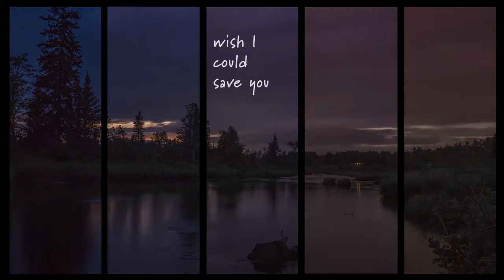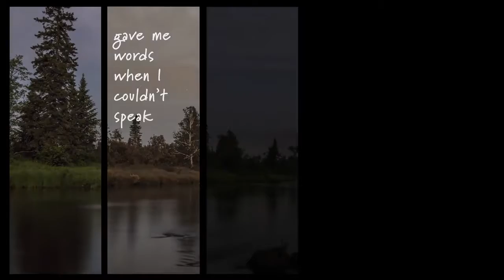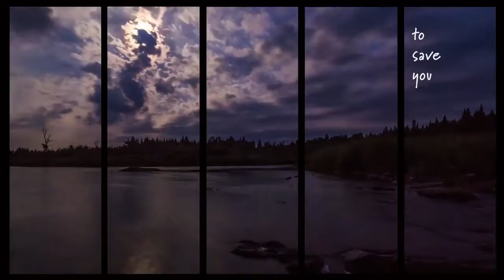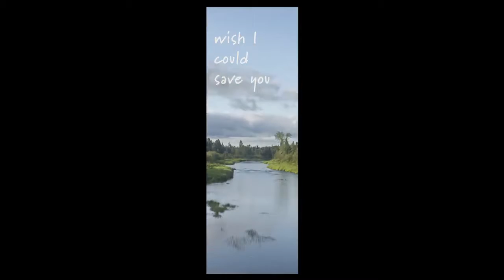Christina Novelli - Save You